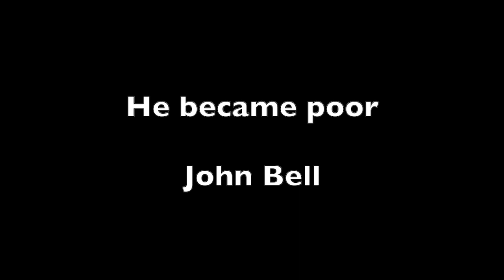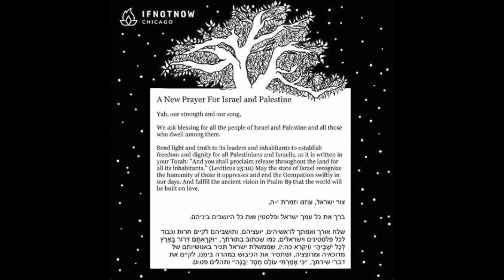2023 December 10th Tayport and Leuchars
Join MoragAnne Elder (Church of Scotland reader) for a short online service including music and readings from the Tayport community.